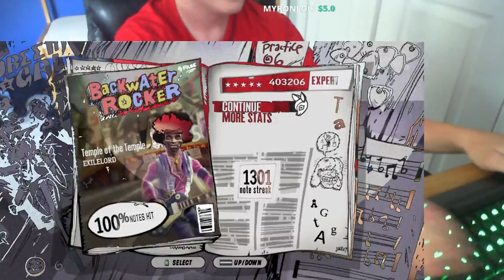GH3: TEMPLE OF THE TEMPLE 100% FC!!!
FC Starts at 1:00 (my bad I didn't realize I put on the miss prior lol)

This is without a doubt my best fc, it will probably be a while before I top this lol. But damn this was an annoying song to fc, the awkward transitions in the song make the song easily chokeable and fuck that chord section. Thanks to Exilelord for making this song, he is an epic song creator and programmer so check him out